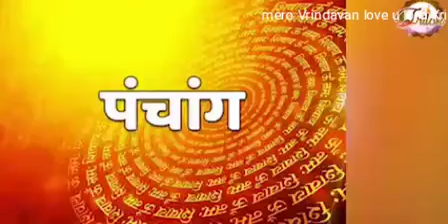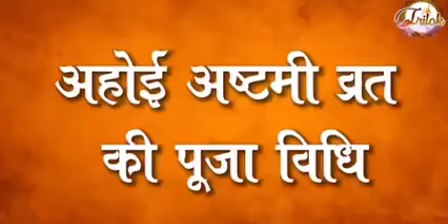जाने अहोई अष्टमी कब है और पूजा कैसे करेmero vrindavan love u# lord krishna#